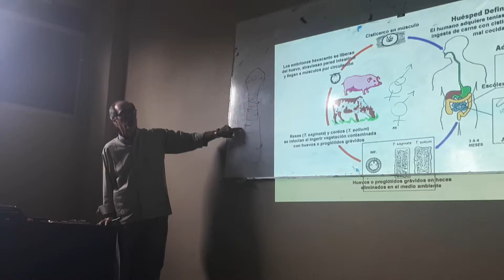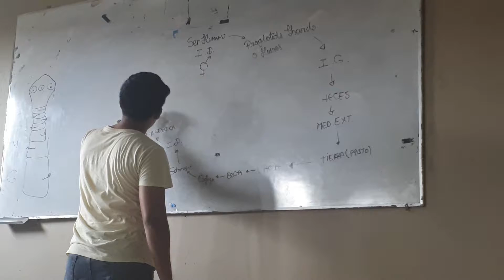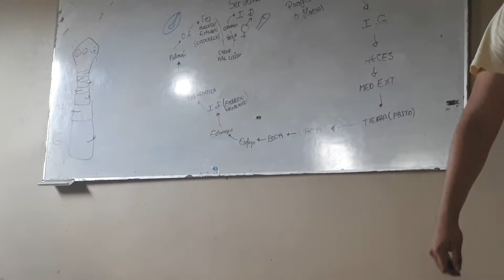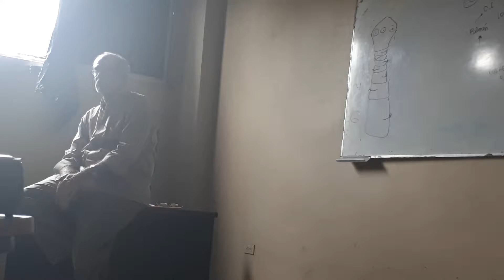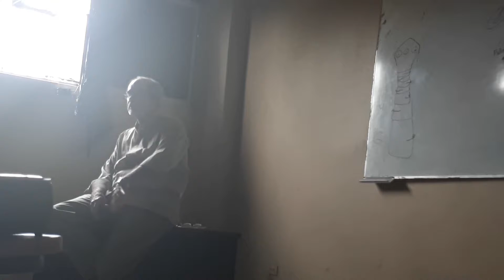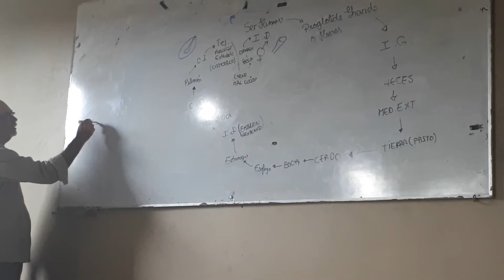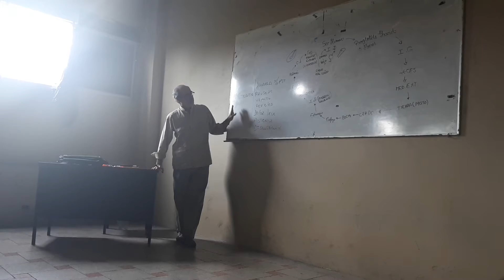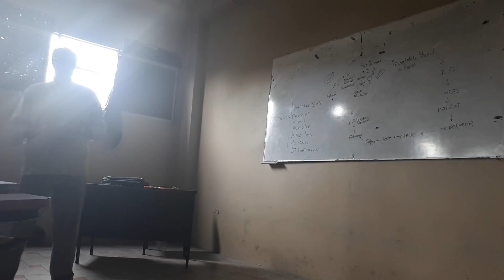Tenaisis y Cisticercosis(2)